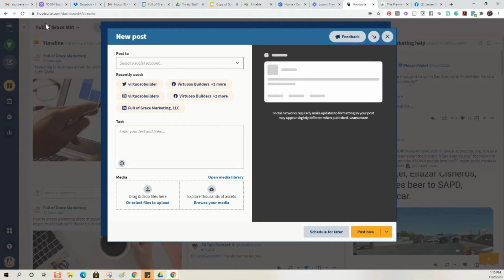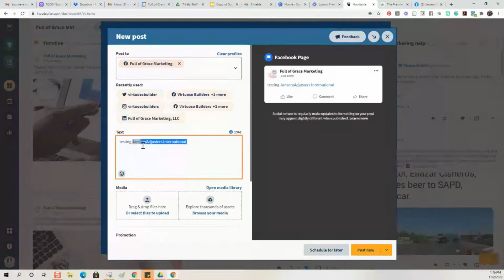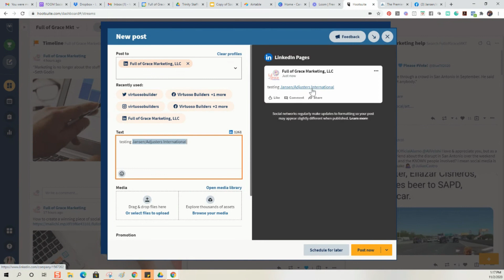How to Tag another Business in Hootsuite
Today we will be learning how to tag another business using the Hootsuite scheduler. It is straightforward and quick to do!

Join our Facebook group for more great tips! Social Media Quick Tips